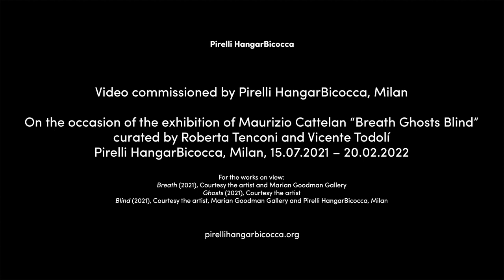SPY. An Eye on Breath Ghosts Blind by Maurizio Cattelan | A video by Yuri Ancarani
SPY. An Eye on Breath Ghosts Blind by Maurizio Cattelan (2021), girato all’interno della mostra dall’artista e regista Yuri Ancarani: il video esplora attraverso il punto di vista di un drone l’esposizione, come una spia che osserva da angolature differenti e inedite le opere d’arte dell’artista. Yuri Ancarani costruisce una visione unica e personale della mostra attraverso un montaggio che alterna momenti frenetici a lunghe carrellate delle monumentali Navate di Pirelli HangarBicocca, intime riprese di dettagli dei lavori di Cattelan ad ampie e suggestive vedute del volo del drone. La colonna sonora di Matteo Pit, compositore del duo Primitive Art, e del sound designer Lorenzo Dal Ri accompagna il viaggio degli spettatori, trasformando il ronzio metallico del drone in movimento in una composizione armonica ed enigmatica.

SPY. An Eye on Breath Ghosts Blind by Maurizio Cattelan (2021), filmed inside the exhibition by the artist Yuri Ancarani. Realized inside Maurizio Cattelan’s exhibition, the video explores the show through the eye of a drone, like a spy observing the artist’s works from different, unusual angles. The soundtrack by Matteo Pit, composer in the Primitive Art duo, and by the sound designer Lorenzo Dal Ri, accompanies the spectators on their journey, transforming the metallic hum of the moving drone into a harmonious and enigmatic composition.